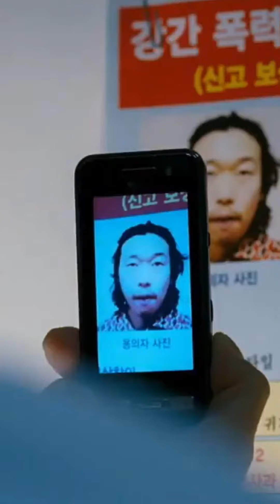I SAW THE DEVIL (2010) REVIEW | RATING 10/10 | CRIME/THRILLER